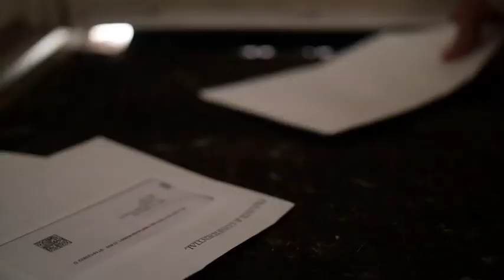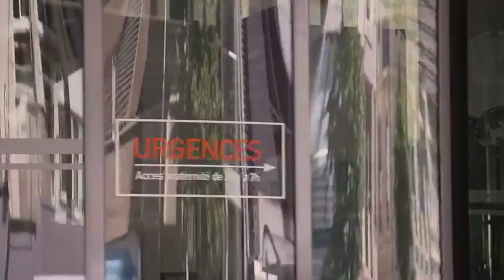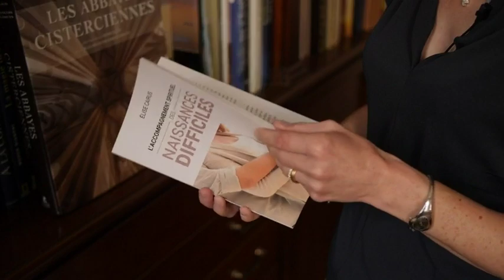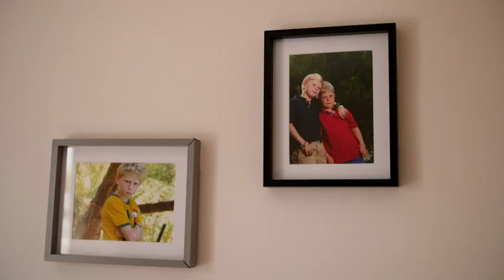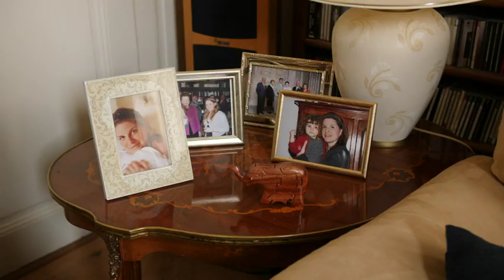Frôler la mort en donnant la vie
Dans les pays industrialisés, mourir en couche est devenu extrêmement rare. Mais il arrive encore que des femmes frôlent la mort en donnant la vie. Un traumatisme d’autant plus difficile à surmonter que la naissance d’un enfant est censée être le plus beau moment de son existence.

Reportage suivi d'une discussion avec Antonina Chilin, sage-femme HUG, Brigitte Niquille, accompagnante spirituelle CHUV et Muriel Heulin, psychothérapeute et fondatrice du Centre Périnatal & Famille.